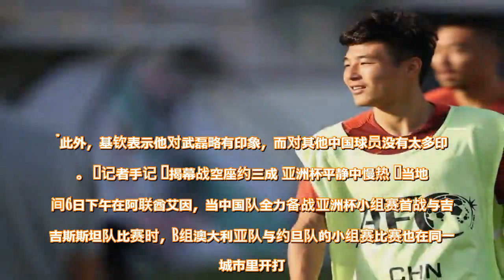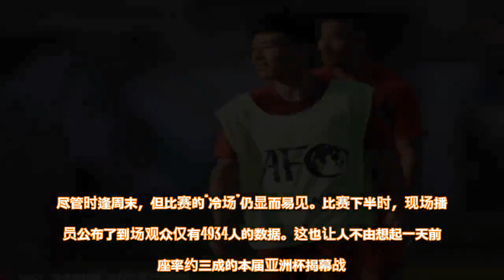国足首发11人已敲定10人 杜兆才将现场给国足加油 - 雪花新闻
当地时间1月7日下午3点（北京时间7日晚间7点），中国男足将在阿联酋艾因哈利法·本·扎耶德体育场与吉尔吉斯斯坦队进行亚洲杯小组赛首轮的角逐。  在当地时间6日下午的赛前新闻发布会上，中国队主帅里皮用手捂住胸口，随后动情地表示，“我们需要球员用真心去打好每一场比赛。”而在里皮看来，球队欲打好亚洲杯首战这样的关键战，需要球队拥有强大的“心力”。从赛前场地适应训练的情况看，那些参加过往届亚洲杯及世预赛的老臣将在7日比赛中担纲球队主力军。  现场直击  在技战术和心理已经准备好  里皮希望所有球员都“用心”  当地时间6日上午9点半，国足离开阿布扎比前往艾因，准备参加次日与吉尔吉斯斯坦队的亚洲杯小组赛首轮比赛。在此之前，因为连续在热身赛中表现不佳，国足承受了巨大的舆论压力。甚至有消息显示，老帅里皮赛前也为队员状态不佳而陷入焦虑。  不过既然“箭在弦上”，中国队于情于理不能有丝毫退却的心理，唯有全力以赴。据了解，当地时间5日晚间，刚刚抵达阿布扎比不久的体育总局副局长、中国足协党委书记杜兆才专程赶到国足驻地酒店探望全队。没有言辞说教，杜兆才只是作为协会主要领导给全队送来赛前的鼓励。杜兆才也计划将于7日赴现场给球队加油。  足协领导探班或许也给中国队带来心理提示，那就是无论在此前的备战及热身中出现过怎样的问题，暴露出怎样的短板，中国队此时此刻理应做好比赛的准备。在6日的赛前新闻发布会上，里皮和场上队长冯潇霆不约而同地表示，中国队经过40天左右的备战已经在技战术和心理层面准备好了。  当被记者问及“亚洲杯首战中国队还需要做什么准备”时，里皮拍了拍胸脯，随后说，“我想我们最需要的是用真心打好每场比赛。”里皮的表态让人不由回想起几天前他因为球员在热身赛中精力不集中而发火的往事。里皮始终相信，中国队有能力打好亚洲杯首场比赛，甚至能够在亚洲杯期间打出令人满意的成绩，但前提是队员“用心”。  冯潇霆重新获得重用  9位主力都有大赛经验  值得注意的是，将于今天出任主力中卫的队长冯潇霆在此前的热身中也曾因状态起伏不定而被编入替补席。但作为中国队最具国际赛事经验的球员，他依然是里皮内心深处最值得信赖的球员之一。从冯潇霆重新获得重用，不难判断里皮7日比赛带队的主旨思路。那就是尽可能起用一些经验丰富，处惊不乱的老队员。  6日赛前训练的情况也和里皮的用兵思路完全吻合。训练刚刚开始，教练组就将象征着主力的绿色分队衫分发给9名队员。这9人分别是冯潇霆、石柯、张琳芃、张呈栋、池忠国、吴曦、武磊、于汉超、郜林。此9人再加上主力门将颜骏凌及一名中场球员就能构成一套完整的主力阵容。而无论里皮比赛中选用3中卫还是4后卫打法，这样一套阵容都可以从容应对变阵需求。更重要的是，这些球员当中的绝大多数都在往届亚洲杯或俄罗斯世预赛12强赛这样的重磅比赛中出任过主力。他们自然也都是里皮比较信任的球员。  中吉比赛安排在当地时间下午3点开球，从昨天训练情况看，场地日照非常强烈，而草皮整体较短，对球速会产生较大影响。另一个细节不容忽视，那就是执法双方比赛的主裁是中国足球的“熟人”阿联酋人哈桑。此君此前曾执法过世预赛12强赛国足客战韩国队的比赛，还曾在2014赛季亚冠淘汰赛中罚下过时任恒大主帅的里皮。不过，对于这些“非竞技因素”，球队方面已经对球员作了善意的提醒，也要求队员们比赛自始至终保持理智。     按照计划，国足7日比赛结束后当晚就将重返阿布扎比。而出发前，全队将在艾因下榻的酒店共进晚餐。里皮渴望和队员们一起吃上一顿喜庆饭。   首战对手  吉尔吉斯斯坦备战有质量  对中国队的了解并不多  当地时间1月6日中午，中国队亚洲杯首战对手吉尔吉斯斯坦队在比赛地艾因哈利法·本·扎耶德体育场举行了赛前新闻发布会，球队主帅克里斯蒂宁携队长瓦莱里·基钦接受了媒体的采访。克里斯蒂宁直言，“虽然我们对中国队了解不多，但要争取最好的结果。”  对于今晚与中国队的亚洲杯首战，克里斯蒂宁坦言，“明天将会是一场艰难的比赛，中国队有很多准备的时间。同时我也期待这会是一场有趣的比赛，但是我们对中国队的了解并不多。明天的比赛我们会拿出最好的状态，争取好的结果。”  对于中国足球，克里斯蒂宁说：“中国足球发展非常迅速，他们在亚冠赛场的表现非常好，中超在中国很火热。”队长基钦跟着说：“我认为中国队是一支有实力的队伍，但是我并不是很了解中国队。因为我们上次交手是很久之前，我们目前只能做好自己。”两支球队曾经在2014年12月在郴州进行过两场热身赛，当时中国队取得两胜，共打进6球，1球不失。  当被问及“吉尔吉斯斯坦对第一场亚洲杯有什么期待，做好了怎么样的准备”时，克里斯蒂宁回答说，“由于我们没有亚洲杯经验，因此只能走好每一步。我们的备战非常有质量，我觉得我们有实力在亚洲杯走得更远，亚洲杯的首场比赛我们希望有好的表现。”基钦补充道，“我们队中几名归化球员的实力都非常强，相信他们能够帮助球队取得好成绩。”此外，基钦表示他对武磊略有印象，而对其他中国球员没有太多印象。  记者手记  揭幕战空座约三成 亚洲杯平静中慢热  当地时间6日下午在阿联酋艾因，当中国队全力备战亚洲杯小组赛首战与吉尔吉斯斯坦队比赛时，B组澳大利亚队与约旦队的小组赛比赛也在同一座城市里开打。澳大利亚队作为夺冠热门之一以0比1输球的结果算是制造了本届杯赛开赛的首个冷门。只不过和前一天揭幕战一样，比赛过程乏善可陈，而从澳约比赛仅4934名观众到场来看，亚洲杯很难呈现出主办方期待的火热。亚洲杯距离“成为国际顶尖足球赛事”的目标恐怕还很遥远。  前来阿联酋报道亚洲杯赛的中国媒体记者当地时间6日中午不约而同地赶赴中国队小组赛首战比赛地艾因。走进艾因哈利法·本·扎耶德体育场，北京青年报记者发现这里的媒体工作间实际是在球场附近体育馆内临时划分出来的。这里因为几十名中国记者的到来而一下子热闹起来，但室外的平静却一如既往。    而距离中国队比赛场地不算很远的艾因阿扎·本·扎耶德体育场里，澳大利亚队与约旦队比赛开场哨响起。尽管时逢周末，但比赛的“冷场”仍显而易见。比赛下半时，现场播音员公布了到场观众仅有4934人的数据。这也让人不由想起一天前空座率约三成的本届亚洲杯揭幕战。资料显示，亚洲杯小组赛门票价格从25迪拉姆（约46人民币）到300迪拉姆（约552元）不等。这样的票价也算是“亲民”了。但既然连东道主球队首秀人气都不旺，谁又能寄望其他客队比赛的人气呢？  说来也巧，已经亮相的几支球队也都不给力。继阿联酋队艰难逼平巴林队后，夺冠热门之一的澳大利亚队6日则以0比1不敌约旦队，爆出本次赛事首个冷门。意外背后是乏味的比赛场面。一位观毕本场比赛的媒体同行喃喃道，“但愿接下来亮相的中国队、韩国队、日本队能提起精神给亚洲杯壮壮门面吧……”本报艾因专电  特派记者  肖赧     查看原文